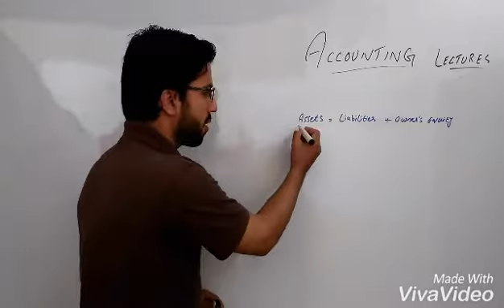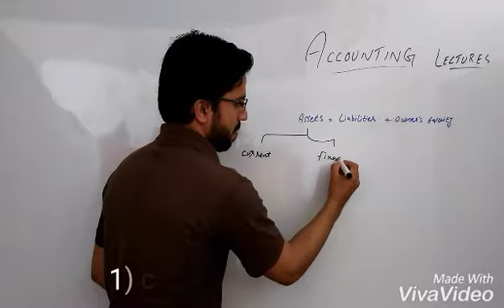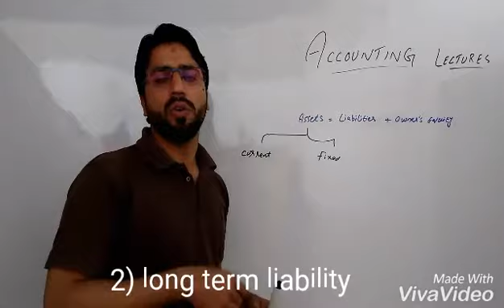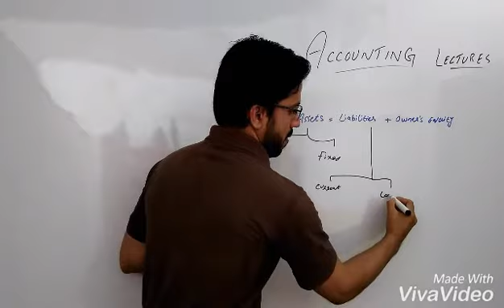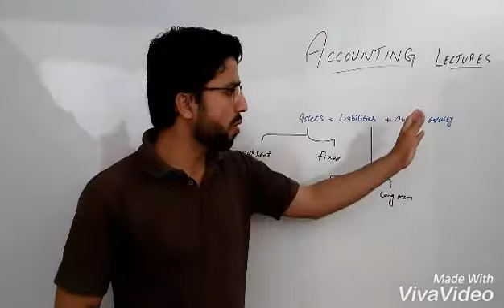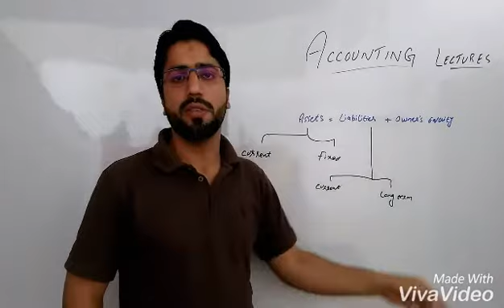Accounting equation | Meaning & Concepts of accounting equation in urdu by Umair Aslam